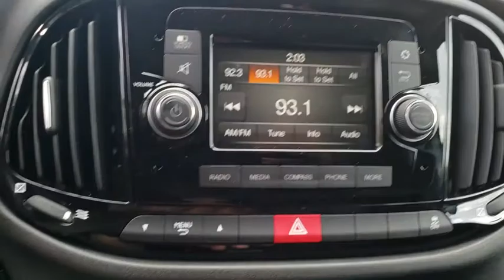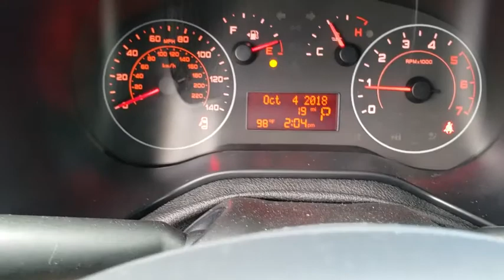2018 Ram ProMaster City New Smyrna Beach, Port Orange, Daytona Beach, Deltona, Sanford, FL 6L47614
BRIGHT WHITE New 2018 Ram ProMaster City available in New Smyrna Beach, Florida at New Smyrna Chrysler. Servicing the Port Orange, Daytona Beach, Deltona, Sanford, FL area.
2018 Ram ProMaster City TRADESMAN - Stock#: 6L47614 - VIN#: ZFBERFAB3J6L47614